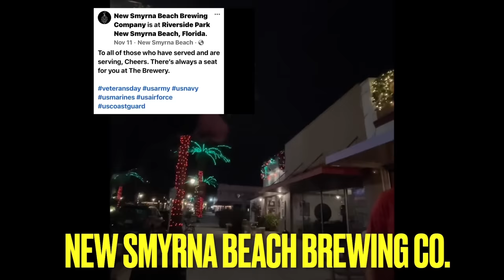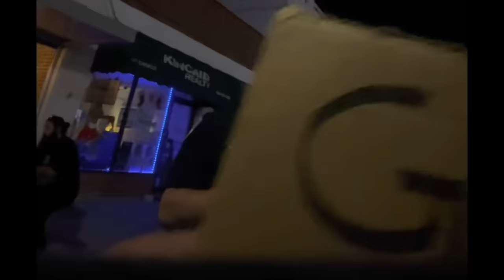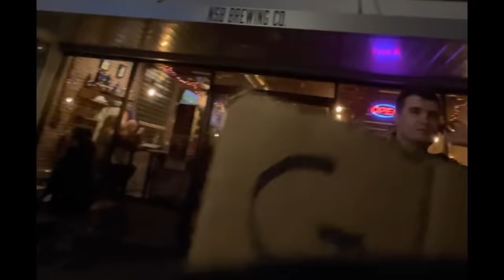ID Or Jail! (feature)